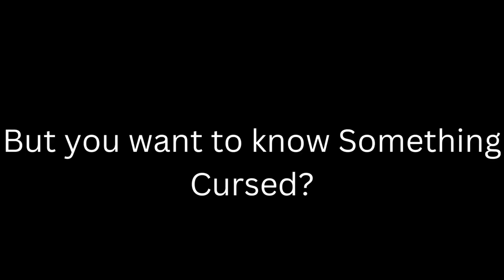Every Godzilla In A Nutshell!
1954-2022, Godzilla is honestly my Favorite Characters and Movie Monsters ever, He's been Here Since 1954 which was a long very long time ago and has gotten this popular, I honestly Love this Creature.